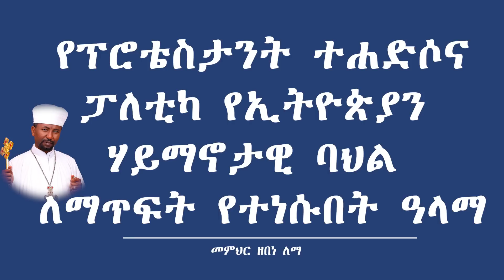የፕሮቴስታንት ተሐድሶና ፓለቲካ የኢትዮጵያን ሃይማኖታዊ ባህል ለማጥፍት የተነሱበት ዓላማ